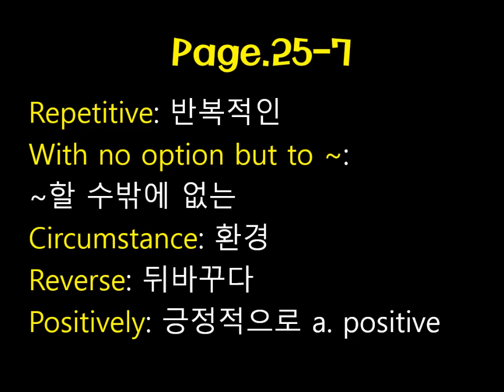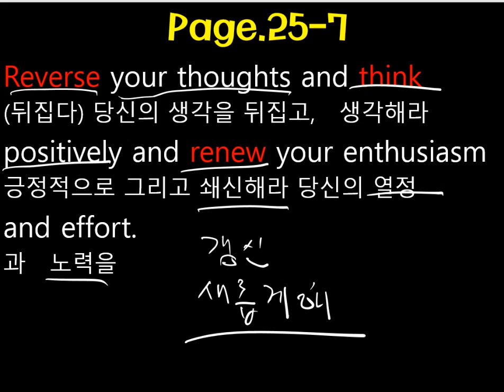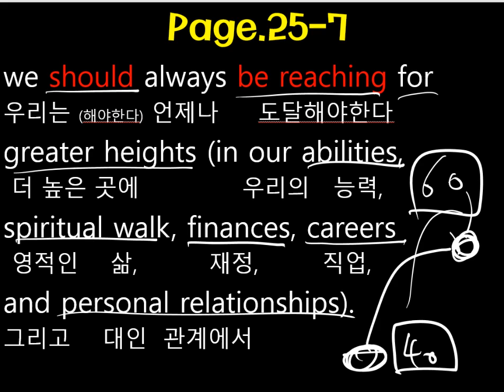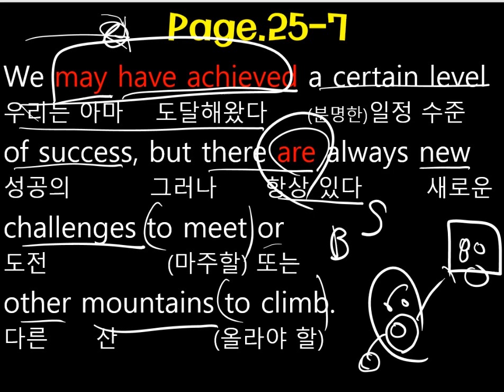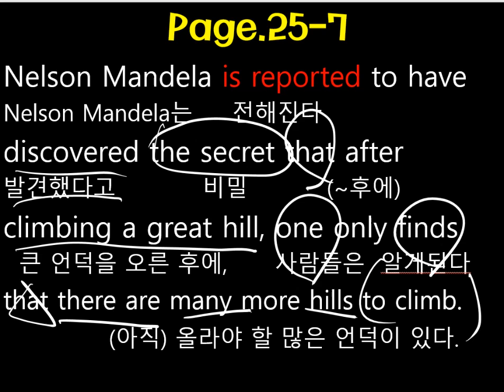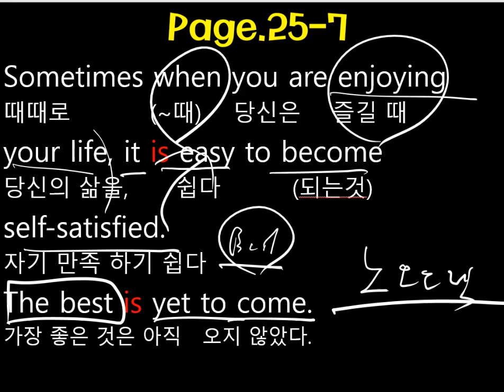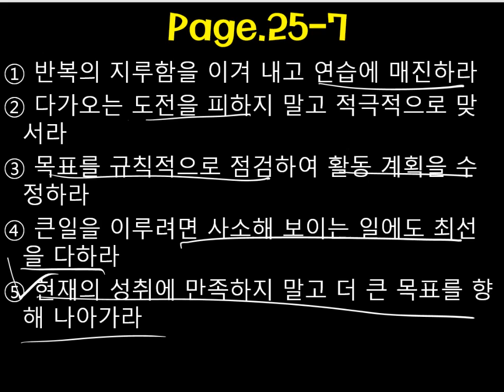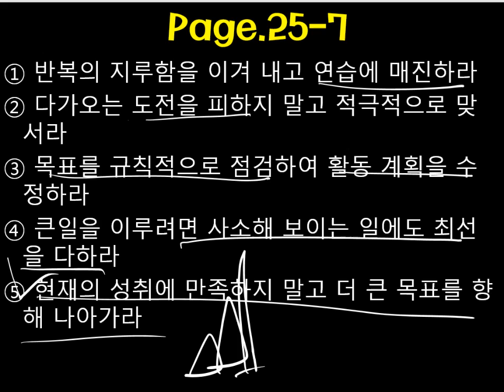3강7번